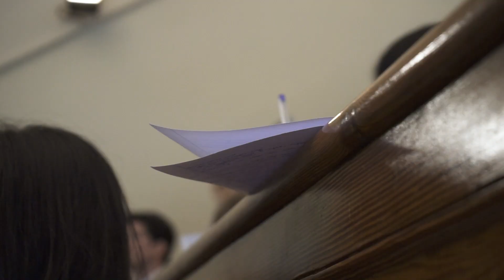Professor Anne Gilroy talks about the Anatomage Table (KIRO - University of Pavia)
Special guest Anne Gilroy, professor of Clinical Anatomy at UMass Medical School (Worchester, USA) talks about the Anatomage table.
"Let the students be their own teachers."

La professoressa di Clinica Anatomica Anne Gilroy, docente alla UMass Medical School degli Stati Uniti, in visita per un ciclo di lezioni all'Università di Pavia parla delle potenzialità del tavolo di Anatomia Virtuale "Anatomage".
"Lasciate che gli studenti siano docenti di sé stessi."